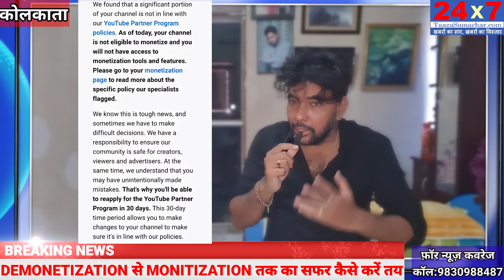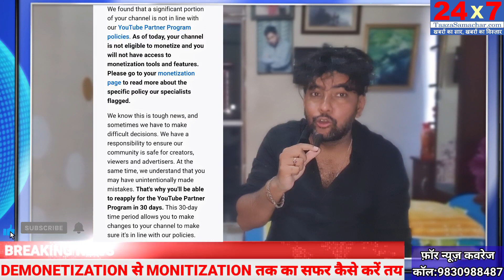आपका चैनल Demonetize हो गया है? जानिए Monetize करने के अचूक तरीके l 24x7taazasamachar